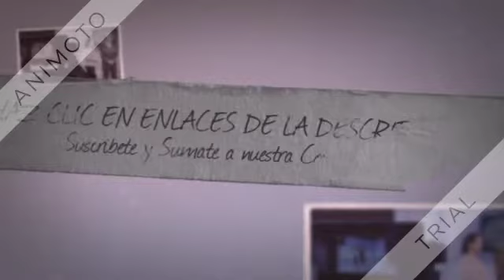PRESIDENCIA URUGUAY (URUGUAY)